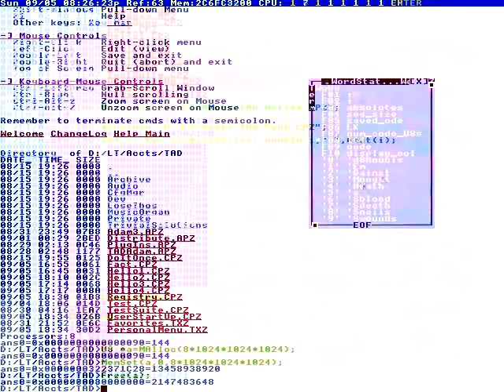Oh, that's nice.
Their feet, toasty
Keep there be protected